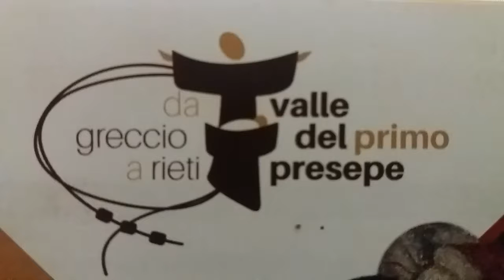MOSTRA DI ARTE MADONNARA😍-ARTISTI PER IL PRESEPE-👪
All’interno della splendida cornice della Chiesa di San Domenico a Rieti, che ospita il prestigioso organo monumentale Dom Bedos-Roubo, un viaggio tra le opere dei Madonnari, artisti di strada provenienti da tutta Italia che la scorsa edizione hanno partecipato al primo contest internazionale dedicato a questa particolare forma d’arte considerata povera dato l’utilizzo della tecnica del gessetto. Tutta la ricchezza sta nella bellezza dei colori e delle forme e nel significato profondo delle creazioni ispirate alla semplicità del primo presepe di san Francesco.